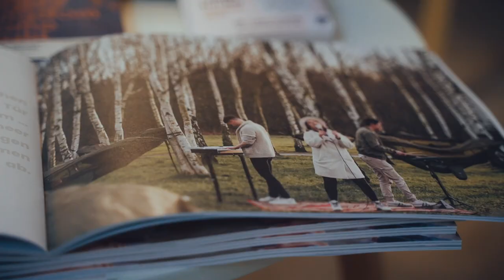Hängemattenmeer in Halle (Saale)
Hängemattenmeer - Installation & Schlafkonzert
Im Rahmen des Mitteldeutschen Fest  22. Hallesche Nacht der Kirchen“
20. August 2022

Thema "Macht der Emotionen"

St. Georgen Kirche Halle (Saale)
Konzeptidee - Julia Buch

Umsetzung
Musiker - Julia Buch (Vocals, Piano) I Julian Buch (Drums) I  Markus Eichler (Bass)

Tanzperformance - Matthias Markstein

Ton - Falk Schüttig
Licht - Markus Freyberge

Video - Yana Ivakhnenko

Danke an die vielen Helfer, die das möglich gemacht haben !
Besonderer Dank an Johanna Droß, Henry Marten, Lukas Gotter & die Evangeliumsgemeinde Halle